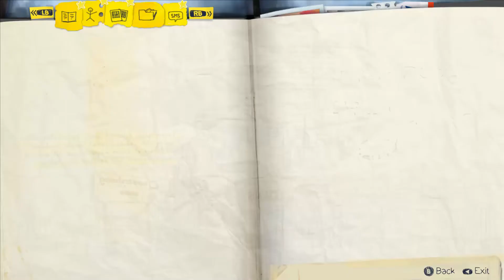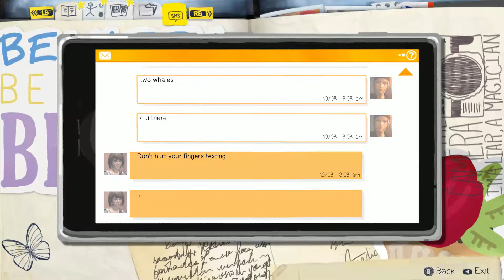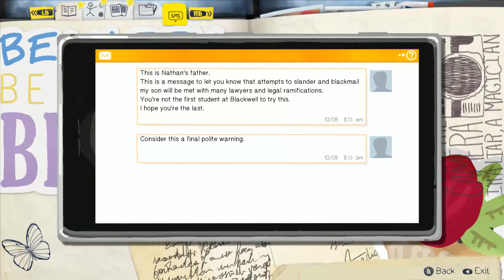Life is Strange Episode 2 Out of Time PC Playthrough Part 3 Return Kate's book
Returning Kate's book and see how she is doing.

Hi, SSK Gaming 2 here

I personally welcome and thank all of you for checking out my youtube channel. I mostly record and upload video game playthroughs/let's plays and vlogs(this can range from unboxing hard copy of the games i'm going to play to videos i took during my vacations).

Thanks again for watching my content

The following list will contain my recording devices for those of you who are interested in how i do my recordings:

(1) For PC Playthroughs(laptop specs are listed below): I use Xsplit or Nvidia ShadowPlay
(2) For iOS Devices such as iPad Playthroughs: I use Xsplit with AirPlay
(3) For PS3 and PS4 Playthroughs: I use Avermedia Game Capture HD 2(HDCP off thanks to the 1.70 update on the PS4)
(4) For video rendering and a bit of editing: I use Camtasia Studio 8
(5) For vacation and other daily real life vlogs: I use a Sony Camcorder and GoPro Hero 3+ Black Edition

Here is my system specs:

Chassis Model: Digital Storm x17E Laptop (Model: 9370)
Display: 17.3 Inch (16:9) (Resolution: 1920 x 1080) (Matte Surface) LED-Backlit Display
Processor: Intel Core i7 3940XM Extreme Edition (3.0 GHz Turbo Mode to 3.9Ghz) (Quad Core) (8MB Cache)
Thermal Compound: Premium IC Diamond CPU and GPU Thermal Compound (Reduces Thermal & Laptop Noise)
Memory: 32GB DDR3 1600MHz (4x8GB) (Requires Windows 7 Pro or Ultimate)
Primary Hard Drive: Intel 180GB SSD (520 Series) (SATA 6Gb/s)
Secondary Hard Drive: 750GB 7200RPM (SATA 3Gb/s)
Optical Drive: Blu-Ray Player & Blu-Ray/DVD/CD Writer (Blu-Ray 6x)
Wireless Card: Bigfoot Networks Killer Wireless-N 1202 (Reduces Latency for Online Gaming)
Video Card(s): 2x SLI (NVIDIA GeForce GTX 680M 4GB with NVIDIA Optimus Technology)
Windows OS: Microsoft Windows 7 Ultimate (64-Bit Edition)
Warranty Plan: Life-time Expert Customer Care with 3 Year Limited Warranty